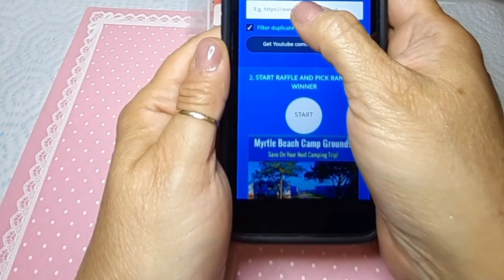Picking Winner of the !00 SUBSCRIBERS GIVEAWAY !!!!!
Welcome & Thank You Everyone !

I do want to say thank you to everyone that entered and showed me so much love and support...it really means a lot to me...
Here are the names of the Glitters .. for those of you who have already watched the videos previous... & may know what you want... If not go check out the Giveaway video or the Swatching Video.. The Swatching video is of Greater Quality as I had got a New phone and the Camera is in HD LOL ...
So Again
Congrats LUVCHUNKS71 ... You have 48 hrs ..
And Thank You to All ! 💗💗💗

Unicorn Sparkle
Flyin High
Sapphire Dreamz
Space Odyssey
Fall Twilight
Punkin Sparkle
What Dreams are Made Of
Bumblebee Sparkle
Fairy Kisses
Moon Light
Dino Lives

By : Little Maps
Filmora